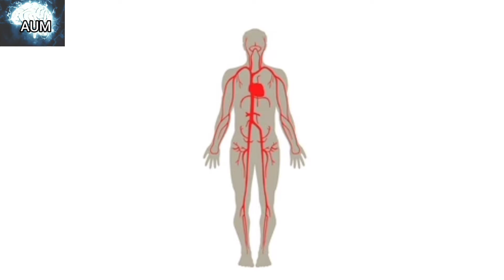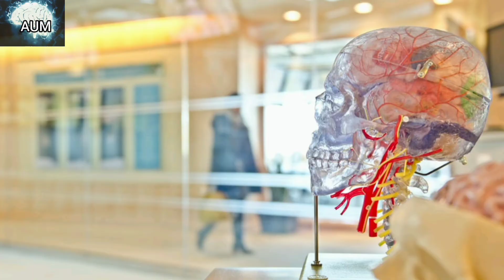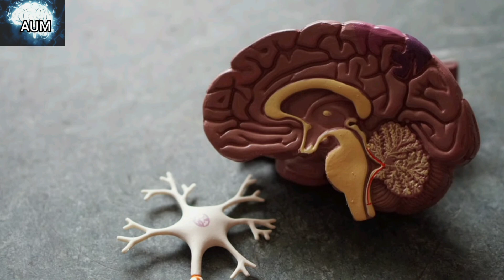Painkillers | What are they and How do they work? | learn with Shivani Moorthy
Suffering is fine if it gives you good. It will clear your mind and give courage. Sometimes life throw too many pain but it's all okay. Your path ahead will be brighter and sharper.